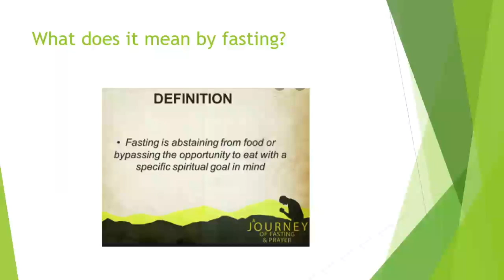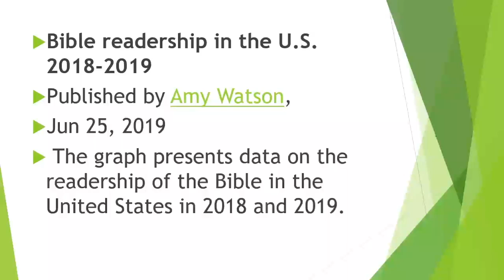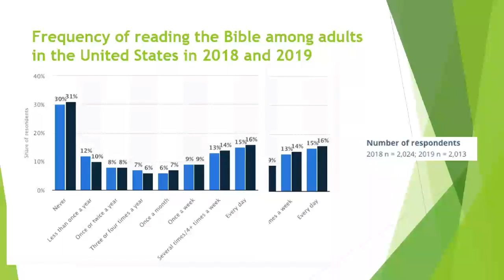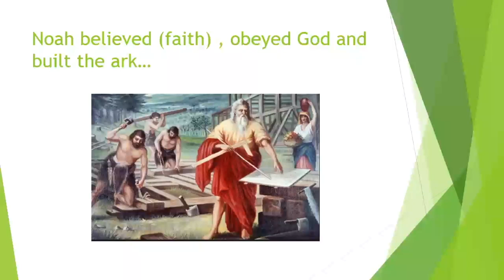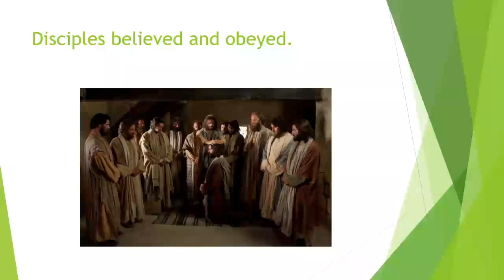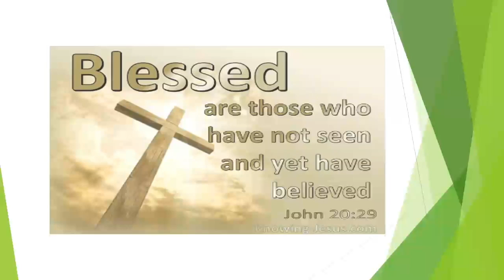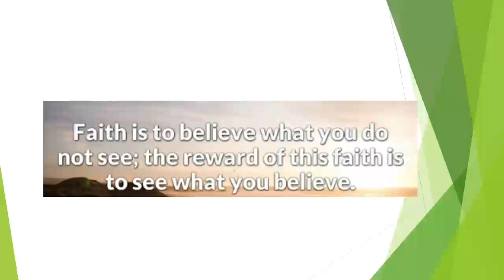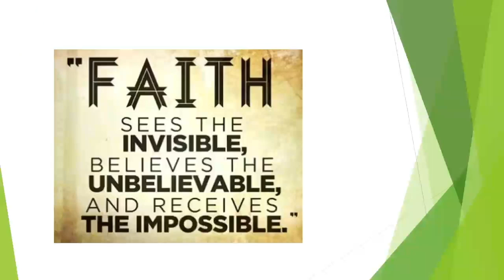Worship Service (Saturday July 4, 2020)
Today is our "Youth Sabbath"! The Cubelo family presents the music & Asriel Cubelo speaks the sermon.